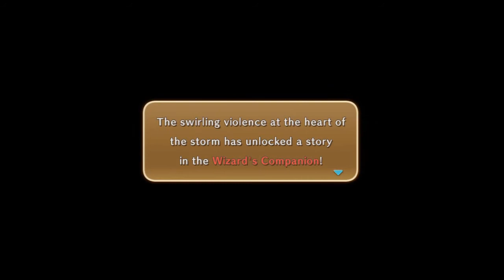「Ni no Kuni」 23-B ~ "Shadar"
Video 23 Event Boss
"Shadar"

- Lesson learned.. always save before you get close to the next event point.

At least Shadar was easy to know what to do once you figure it out.  Too bad it isn't a winnable battle, you can still get a Game Over if you don't drop his HP by 1/2 at least though.

System: PS3-E
1st Gameplay
Rank: Normal

masterll, themasterll, 二ノ国, 白き聖灰の女王, Ni no Kuni, Wrath of the White Witch, game, play, boss, battle, events, cg, demo, miyazaki, hayao, ghibli, oliver, esther,